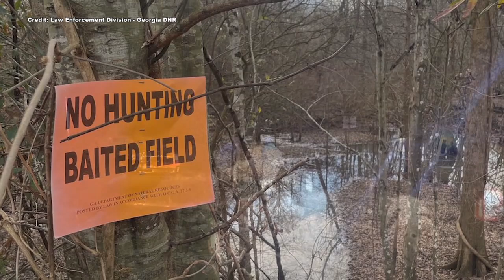Ranger Nick: His 100th Episode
For his 100th episode on the Farm Monitor, Ranger Nick is celebrating by spending time with game wardens from the Georgia DNR, learning about how you can determine if someone is hunting on your property illegally.